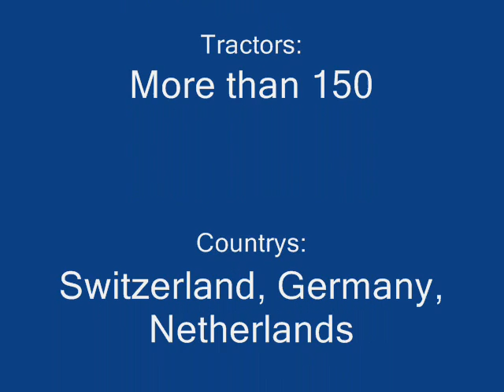Zimmerwald Trailer 2009